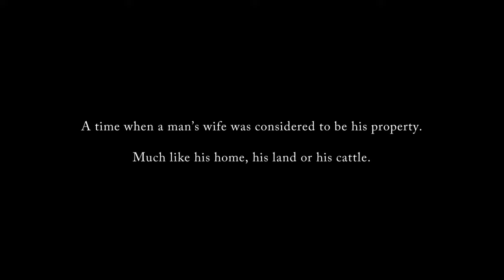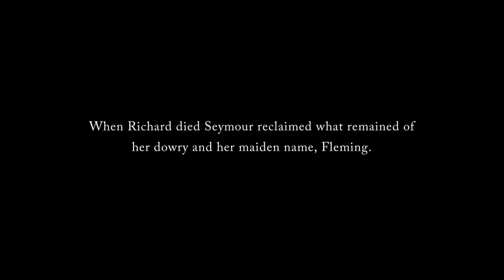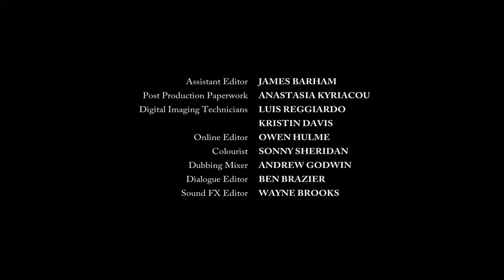The Scandalous Lady Worsley (2015)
O drama de época conta a história real de Lady Seymour Worsley, uma mulher que chocou a sociedade do Século 18 e cujos rumores afirmam que ela teve 27 amantes – com a permissão e até mesmo ajuda do marido, Sir Richard Worsley, que tinha tendências ao voyeurismo.